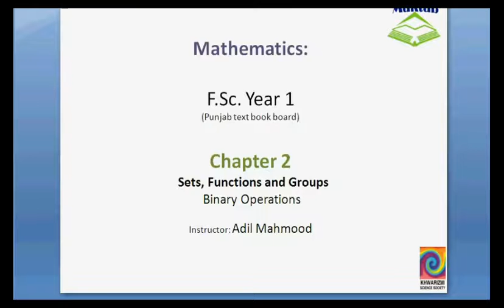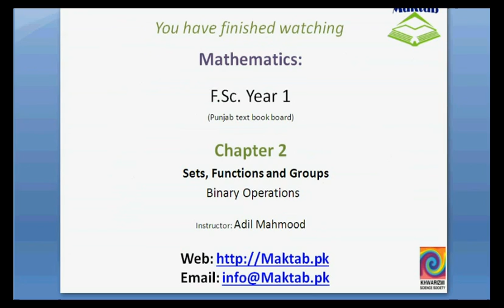FSc Math Book1, CH 2, LEC 27: Binary Operations